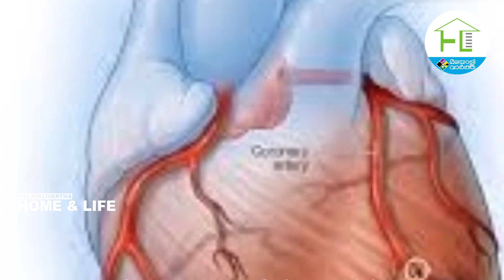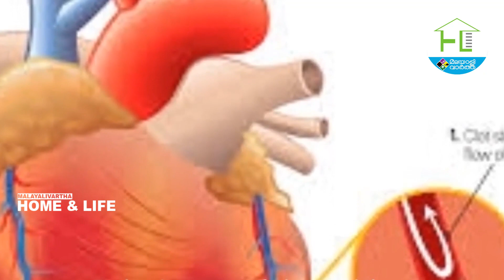അധികമാര്‍ക്കും അറിയാത്ത 10 ഹൃദ്രോഗലക്ഷണങ്ങള്‍